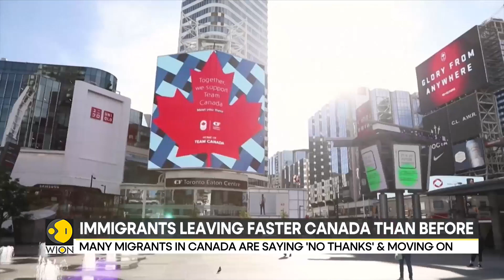Immigrants are leaving Canada at faster pace in recent years, report says | Latest News | WION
The study shows on average, 0.9 per cent of people who were granted permanent residence in or after 1982 left Canada each year.